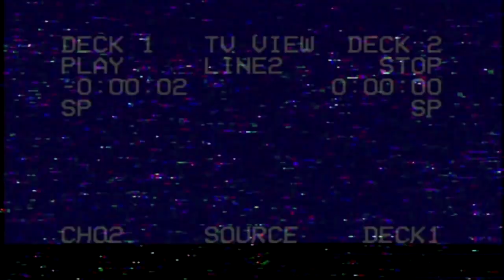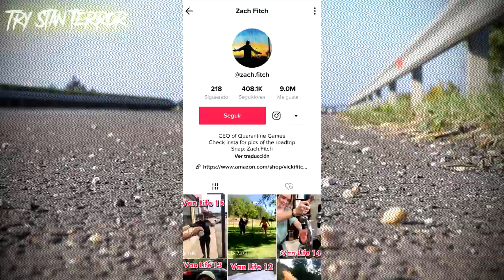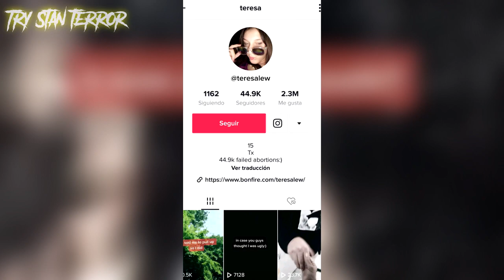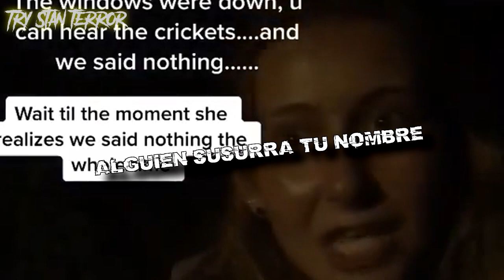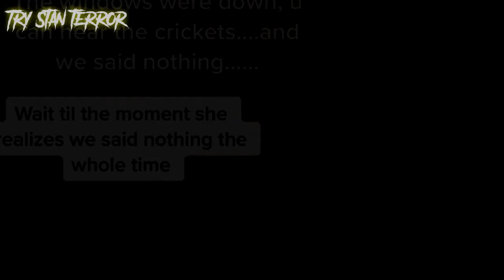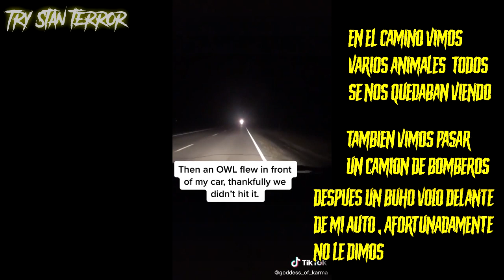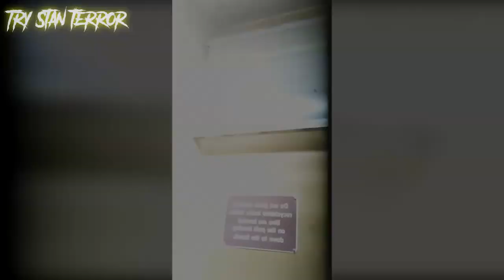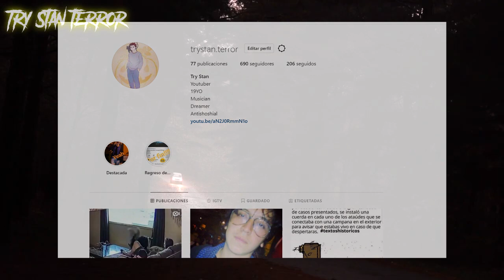HALLAZGOS EN RANDONAUTICA PARTE 3